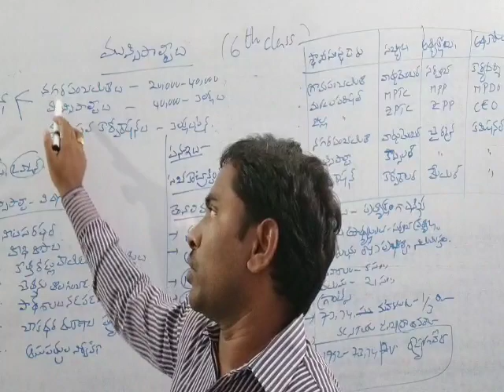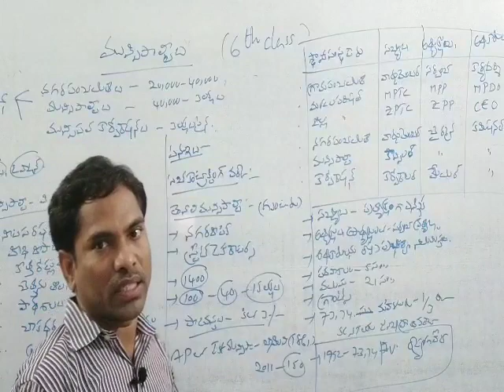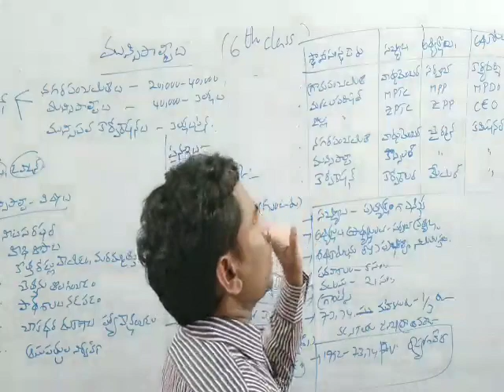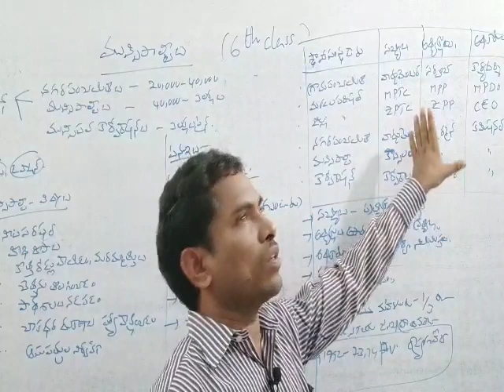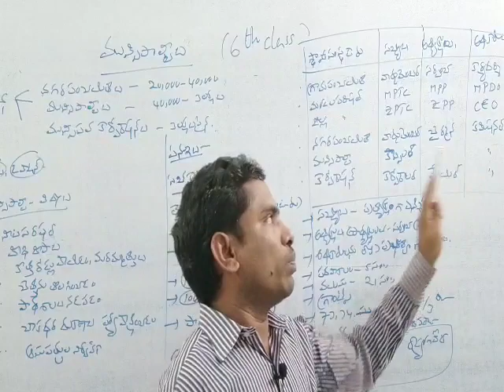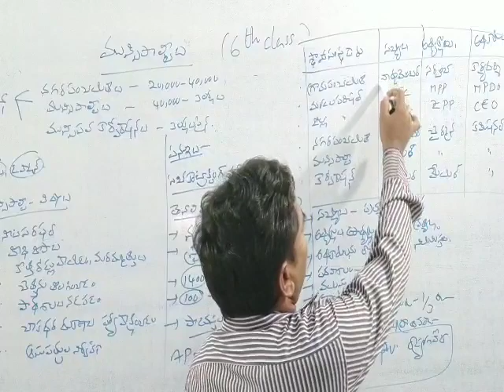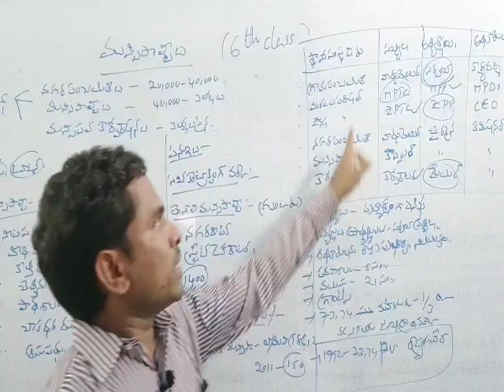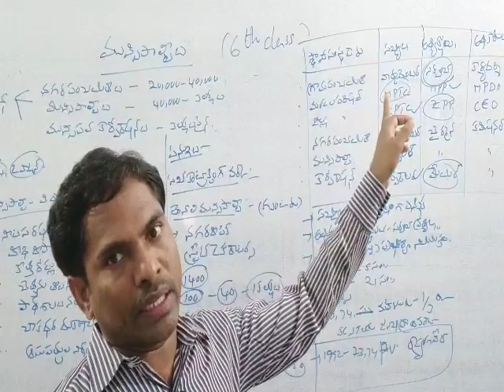గ్రామపంచాయతీలు - మున్సిపాల్టీలు -2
TET@DSC